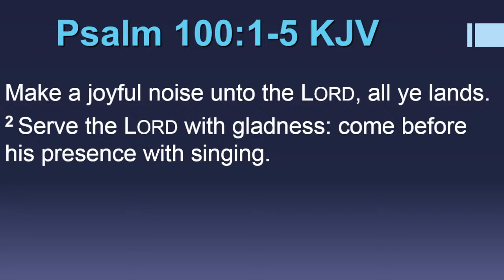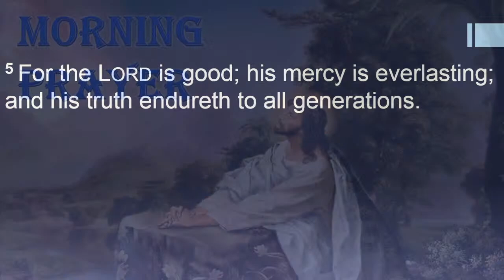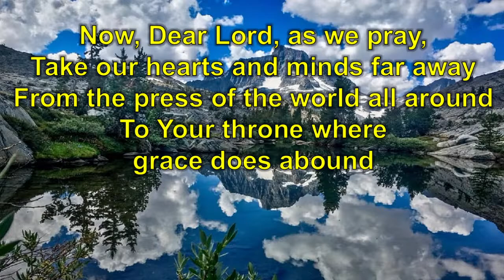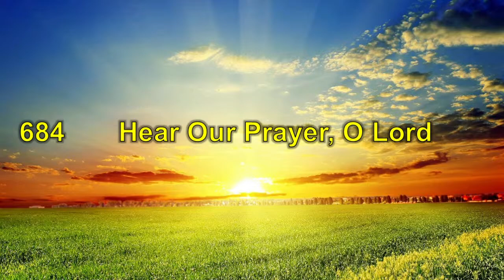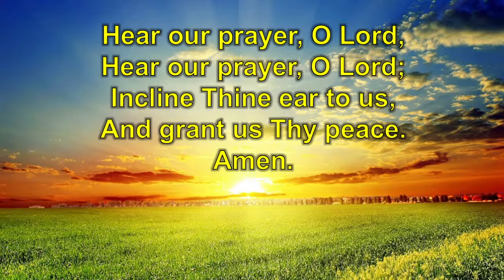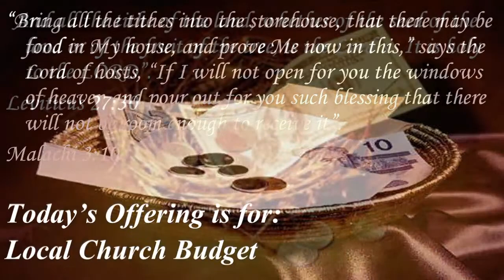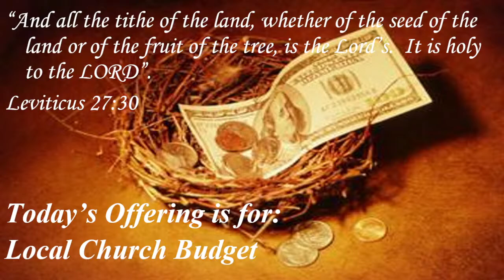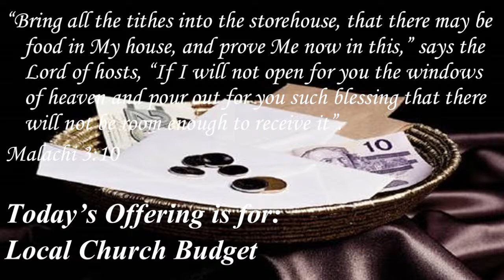April 29, 2023 "Do You Know Him?" by Pastor Norman Harding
On April 29, 2023, Pastor Norman Harding preached the sermon  "Do You Know Him?"